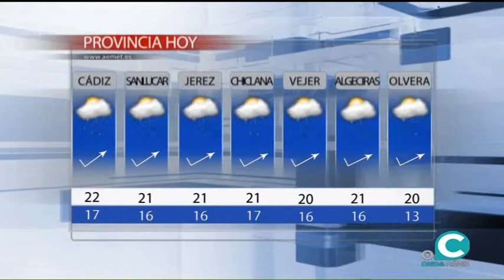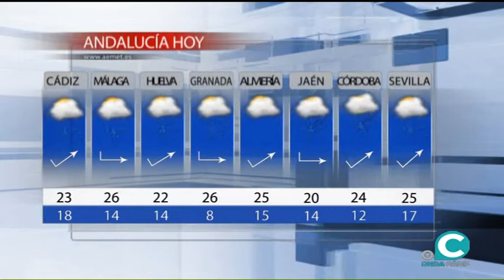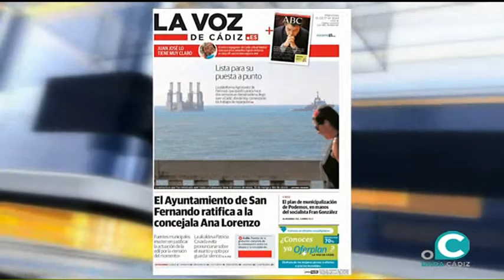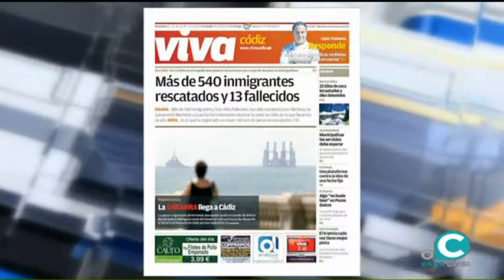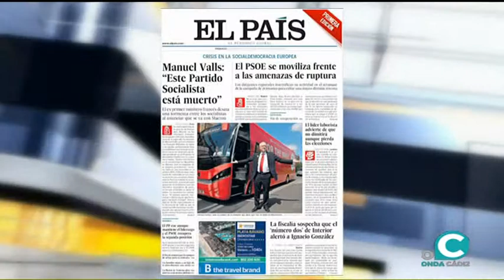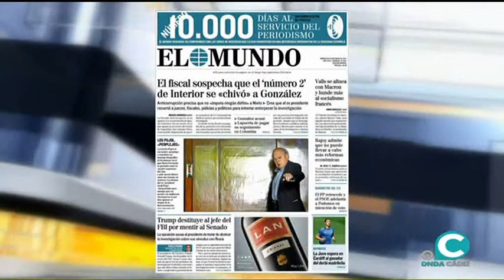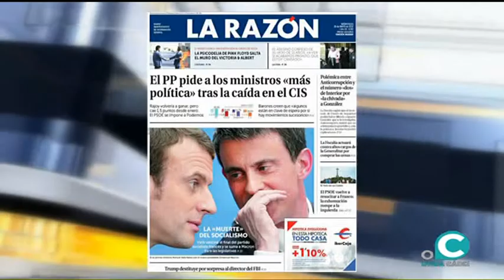EL MIRADOR 10 05 17 1 Portadas y tertulia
EL MIRADOR 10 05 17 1 Portadas y, tertulia , José María Esteban , Enrique Montiel , Natanael Bello